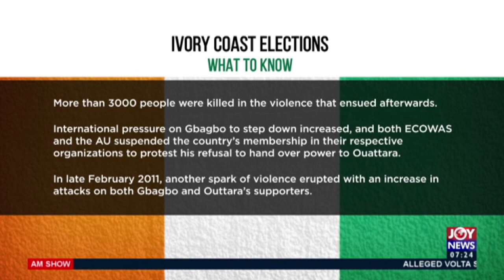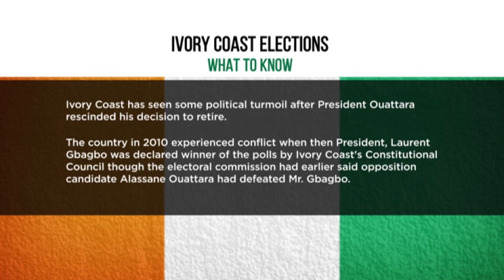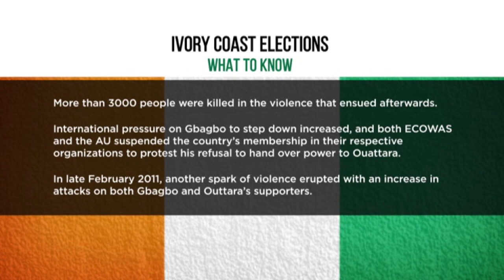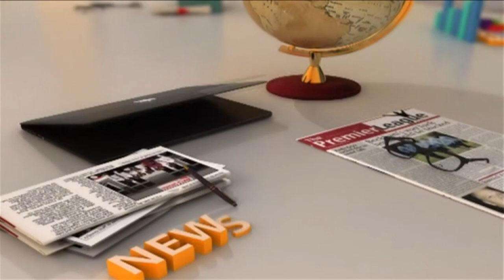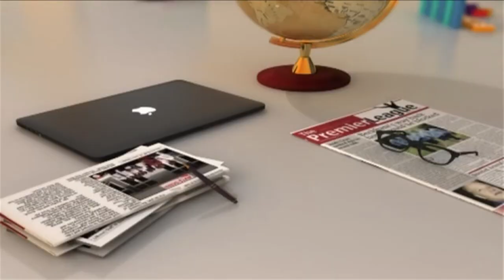Ivory Coast Elections: Three known faces seek to oust incumbent Ouattara - AM Show (30-10-20)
Three known faces seek to oust incumbent Ouattara